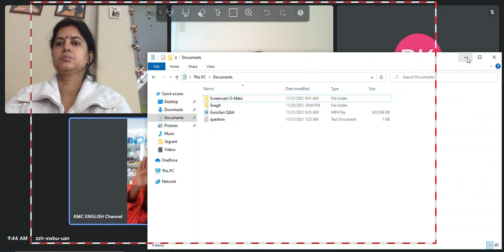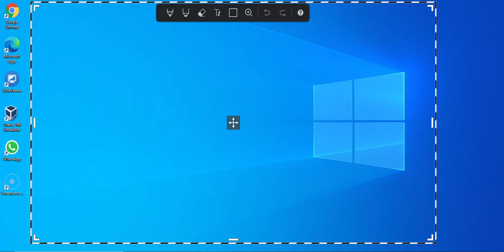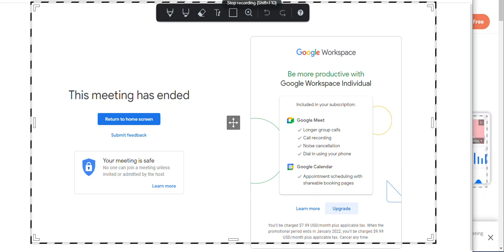NRI's Sessions, every full moonday free#Kriyayoga meditation classes cont:9951576619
Himalayanyogi Gnananandagirimaharaj is teaching Kriyayoga. Kriyayoga is an ancient Indian Yogic process. Many People have doubts before or while practicing this technique. To guide everyone in the right path, decided to Answer major Questions related to Kriyayogapractice. Every Month Poornima days only, Free kriyayogameditationclasses and satsangam at KRIYAYOGA ASHRAMAM GOVINDAYAPPLY. All basic facilities are Available. Kriyayogameditationashramam village: Govindayapally, Mandal:Tadoor, District:Nagarkurnool, Telangana State. Pincode:509209.
CONTACT ONLY THIS NUMBER

It is Providing All FREE Services
FREE KRIYAYOGA CLASSES,
Every Month Poornima Day providing FREE Food(Annadanam), Shelter(Accommodation) and Pooja, Yagnas and other services, Some Kriyayoga Meditators are staying in Ashram for Meditation we will provide Accommidation and  Free Food to all of them Who are staying here. In this Magnificent FREE service The Devotees are request to participate and help to Kriyayoga Dyanatapovan Ashramam

STATE BANK OF INDIA
Aithol Branch, Nagar kurnool
Account Number.36484834450.
Ifsc code no. sbin0008801.
Google Pay Tej No. 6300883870

KRIYAYOGA MEDITATION BOOKS & HIMALAYAN YOGIS BOOKS Are Available
Sent BOOKS through Post or Courier Google Pay  &  Phone Pay Are Available No: 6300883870

See Other Kriya Yoga Meditation Channel (KMC) Videos through below Link